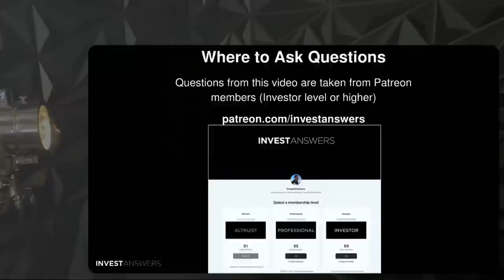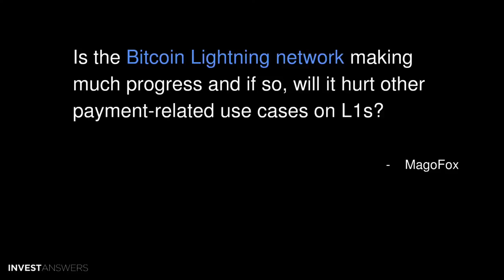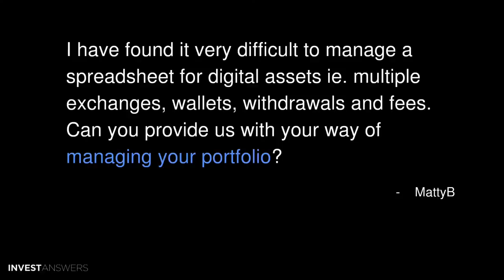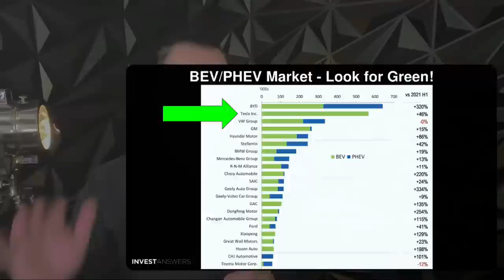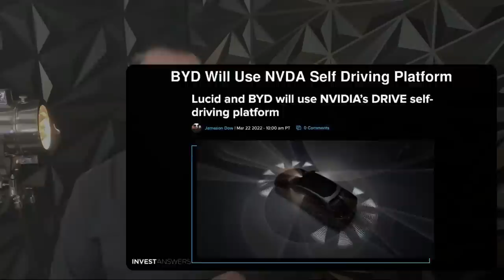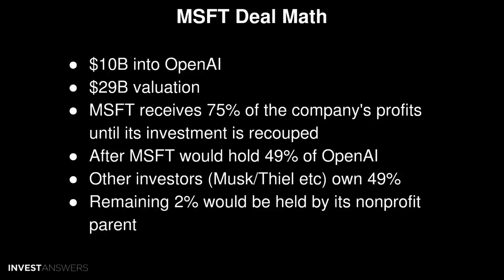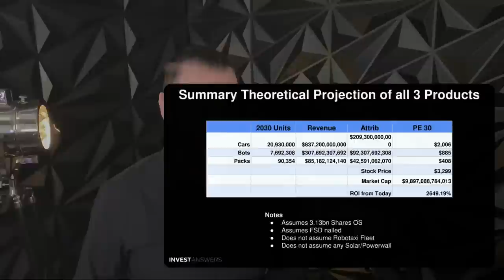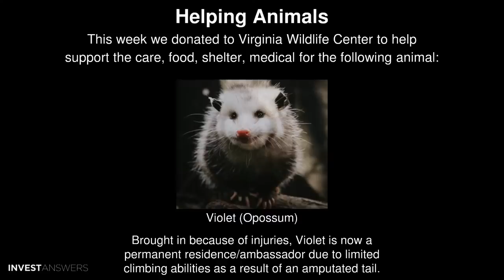BTC 48 days later, Lightning, TSLA vs BYD and MSFT vs GOOG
0:00 Introduction
01:36 Where to Ask Questions
01:57 I'm down 40% in crypto but up in Bitcoin and need some cashflow now. There's chatter Bitcoin might go lower. Do I take a hit and cash in half a coin (paid 19,600 for the coin) in the hope I can buy back the same amount at a lower price later, or continue to HODL and raise the cash I need from elsewhere?
02:34 Bitcoin Performance Post Miner Capitulation
03:31 Price up 30% Since Miner Capitulation
04:04 Bear Market Duration
05:06 NFA Conclusion
05:56 Is the Bitcoin Lightning network making much progress and if so, will it hurt other payment-related use cases on L1s?
06:09 What is the Lightning Network?
07:22 Final Settlement of Credit Cards
08:22 LN Has Seen Remarkable Growth
09:32 Still Room for Other Payment Solutions
11:23 I have found it very difficult to manage a spreadsheet for digital assets ie. multiple exchanges, wallets, withdrawals and fees. Can you provide us with your way of managing your portfolio?
11:45 The new IA Digital Asset Portfolio Tracker DAPT
12:25 IA Digital Asset Portfolio Tracker DAPT
12:44 IA DAPT - Works with All Cryptos
13:14 IA DAPT - Works with All Currencies/Pairs
13:35 IA DAPT - Detailed Market Information
13:50 IA DAPT - Play Portfolio Simulation
14:22 IA DAPT - Dashboards
14:52 IA DAPT - Launching Next Week
15:06 You say you do your research and back the fastest horses in a sector. From there you look for a competitor who could be the potential next leader. BYD, a Chinese manufacturer, is making huge moves in New Zealand and Australia and has many similar characteristics as Tesla. Is BYD Tesla’s biggest competition and if not, who are the potential Tesla competitors?
15:54 BEV/PHEV Market - Look for Green!
16:48 Financial Valuation Comparison
18:58 BYD Quality vs Tesla
20:09 BYD Will Use NVDA Self Driving Platform
20:37 Warren Buffett Keeps Selling BYD Holding
21:11 Tesla’s Gen 3 Platform will Murder Legacy
22:52 I read your update on MSFT buying 49% of ChatGPT. What’s the investment thesis here as you are considering opening a position? What type of math is behind this? How much could ChatGPT be worth to Microsoft?
23:15 MSFT AI Gambit - Has to Play Catch Up
23:33 Bing vs Google Search
24:12 MSFT Deal Math
26:04 Search Engines Facing Innovator's Dilemma
27:10 Conclusion - MSFT or GOOG?
28:15 Could you please analyze the impacts of Optimus and the megapack will have on the stock price in the next few years and do you foresee Tesla spinning these 2 assets on their own?
28:55 Optimus Bot Potential TAM and Units by 2030
29:36 Optimus Bot Potential Attribution by 2030
30:25 Megapack Forecast thru 2030
31:10 Summary Theoretical Projection of all 3 Products
32:40 Energy Business Bigger Than Automotive
33:36 Now that Fidelity is opening BTC & ETH trading, should I be comfortable having them hold my keys just like they custody my retirement portfolio?
33:38 NYK-NYC
34:00 Fidelity Rating - 5 Stars
34:23 Fidelity ranks 3rd Largest